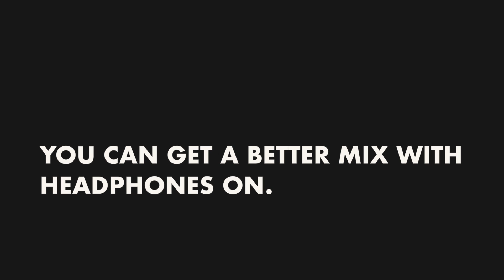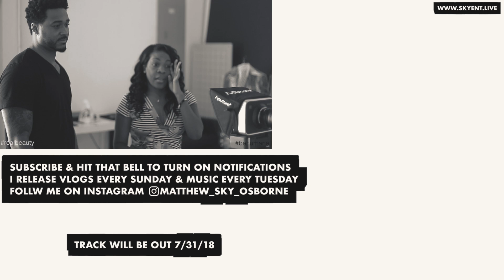I Make Music Every Week - Week 31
Snap: skysoundman2